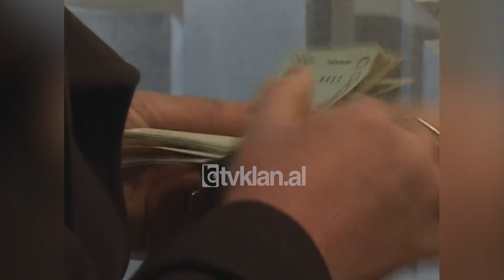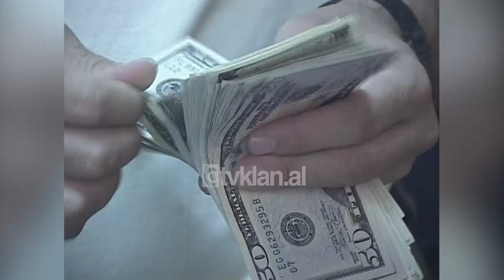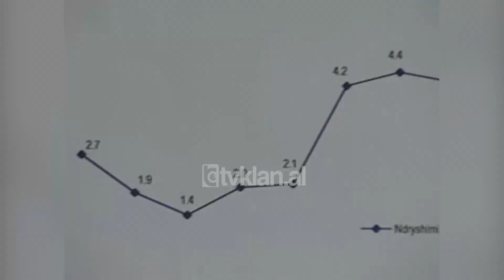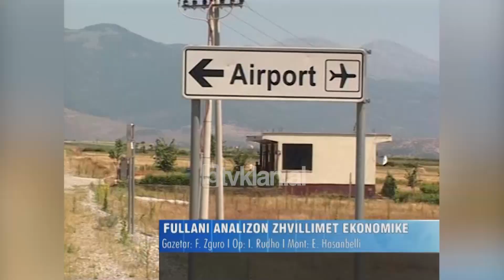BSH takim rajonal në Kukës, Fullani analizon zhvillimet ekonomike në Shqipëri - (13 Shtator 2008)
Banka e Shqipërisë sheh me shqetësim perspektivë në tkurrjes të dërgesave valutore nga emigracioni. Të ardhurat e emigrantëve kanë ndihmuar në ruajtjen e stabilitetit financiar në vend, si dhe kanë balancuar raportin të ardhura shpenzime. Statistikat për muajt e parë të këtij viti tregojnë se gati 1 në 4 familje shqiptare përfiton direkt para nga emigracioni, por horizonti afatgjatë i prurjeve valutore është i turbullt.

Ardian Fullani: “Analizat e vlerësimet tona tregojnë se vështirësitë ekonomike të shprehura në ngadalësimin e ekonomisë, rritjen e papunësisë dhe inflacionit që kanë përfshirë ekonominë e vendeve zhvilluar, kanë ndikuar dhe në ecurinë e dërgesave të cilat për këtë vit janë rritur më pak se periudhat e mëparshme. Studimet inpirike të Bankës së Shqipërisë tregojnë se një ndërprerje e këtyre flukseve do të vinte në vështirësi serioze modelin tonë të konsumit”.

Në vendet e tjera, ndryshimi konsumatore bëri që familjet të mos paguanin dot kreditë bankare e të mbanin të njëjtin nivel konsumi, çka solli ngadalësim të ekonomisë dhe krizën financiare. Shqipëria është një vend deficitar që konsumon më shumë se sa prodhon, por Banka Qendrore po tregohet vigjilente për të parandaluar në kohë ndonjë krizë të mundshme financiare.

Ardian Fullani: “Të nxitura nga rritja e çmimeve të pasurisë, vlerësimi i qëndrueshëm i lekut, dërgesat nga emigrantët, rritja e shpejtë e kredisë dhe e shpenzimeve buxhetore gjatë këtij viti, defiçitat e larta korente janë bërë një fenomen dominues i sektorit të jashtëm. Një rregullim automatik dhe i menjëhershëm i tyre do të shkaktonte një korrigjim të kurseve të këmbimit drejt zhvlerësimit të shpejt të monedhës kombëtare vendëse, rënie të konsumit privat dhe publik e për rrjedhojë, tkurrje të aktivitetit ekonomik në shkallë sa të gjeneroj krizë të sektorit të jashtëm dhe potencial për t’u përhapur në ekonomi duke kërcënuar stabilitetin financiar”.

Në lidhje me inflacionin, Banka e Shqipërisë parashikon që gjatë muajve në vijim ai të luhatet rreth objektivit prej 3%. Megjithatë për guvernatorin Fullani kurba e inflacionit mund të rrezikoj të ngjitet edhe më lart e diktuar nga faktor të jashtëm, por edhe të brendshëm si rritja e pagave apo një krizë energjetike.

Ardian Fullani: “Çdo rritje e pagave e këtij lloji nuk do të bënte gjë tjetër veç se do të rigjeneronte inflacion të ri duke imponuar një rritje tjetër pagash e cila nga ana tjetër do të prodhonte përsëri inflacion. Më lejoni që të sqaroj se kjo nuk është rruga e duhur”.

Deklaratat e guvernatorit Fullani erdhën gjatë një takimi rajonal me temë sistemi bankarë nxitës i zhvillimit ekonomik i mbajtur në qytetin e Kukësit. Krahas bankierëve dhe sipërmarrësve shqiptarë në këtë aktivitet ishte i pranishëm edhe një delegacion kosovar i kryesuar nga guvernatori i Bankës së Kosovës Hashim Rexhepi. Më herët të dy guvernatorët ranë dakord të bashkëpunojnë në arritjen e standardeve.

Hashim Rexhepi: “Kosova si një shtet i ri është duke bërë përpjekje të mëdha që ta gjej veten në nën familjen e komitetit ndërkombëtarë që të anëtarësohet në institucione të ndryshme që janë me peshë dhe rëndësi për neve. Unë kisha kërku t’ju nis prej bashkëpunimit tonë shumë të afërt që të kemi mbështetjen e përhershme të juajën personale dhe të Bankës së Shqipërisë”.

Guvernatorët u ndalën edhe në degën e Fakultetit Ekonomik të Tiranës në Kukës, si edhe në bashkinë e qytetit u takua më kryetarin Hasan Halilaj. Kukësi po shndërrohet në një pikë strategjike për zhvillim ekonomik të vendi, autostrada Durrës-Kukës vepra më e rëndësishme e infrastrukturës shqiptare si dhe aeroporti tashmë i përfunduar, janë dy kolona të rëndësishme që do mbështesin këtë zhvillim./tvklan.al

Gazetari: Fjorald Zguro